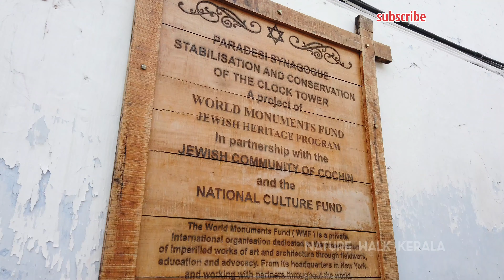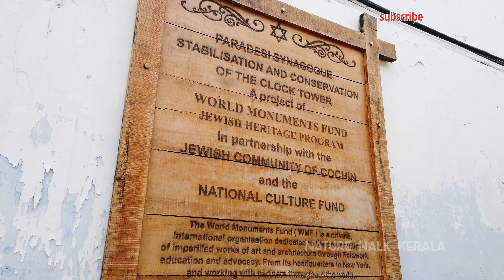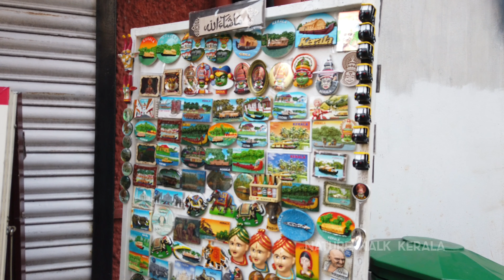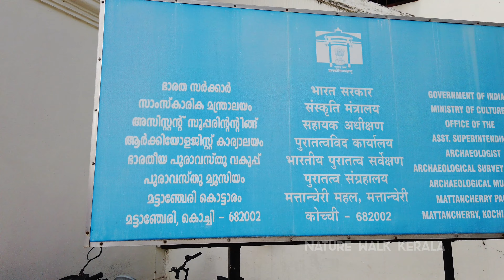Street Walk in Mattancheri, Kochi, Jew Street.